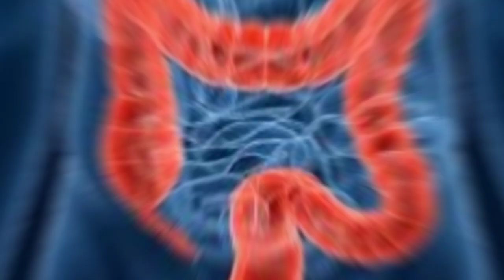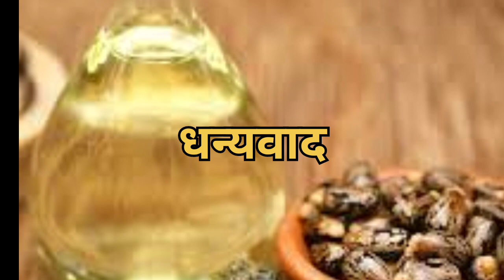अरंड-अरंडी तेल के फायदे| benefits of castor oil. Health benefits of castor oil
अरंड-अरंडी तेल के फायदे|
benefits of castor oil
Health benefits of castor oil
Can I use castor oil on my face?

Does castor oil grow hair

Can we drink castor oil?